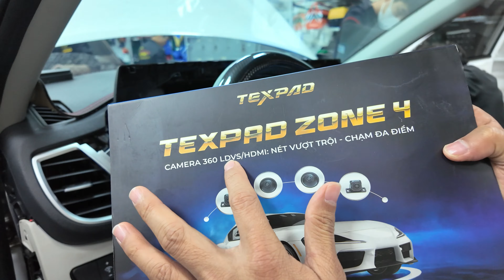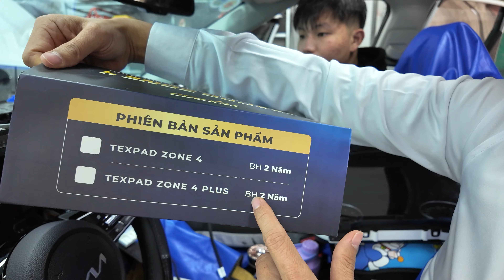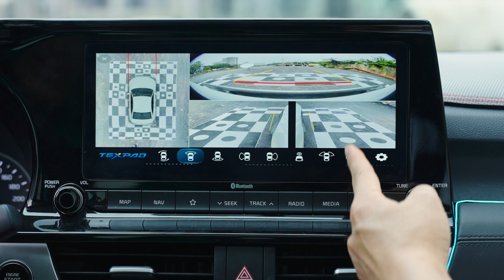Quy trình lắp đặt camera 360 Texpad Zone 4 Plus trên Kia-Camera 360 ô tô siêu sắc nét-Cắm zin 100%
► Hỗ trợ kỹ thuật: 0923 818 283